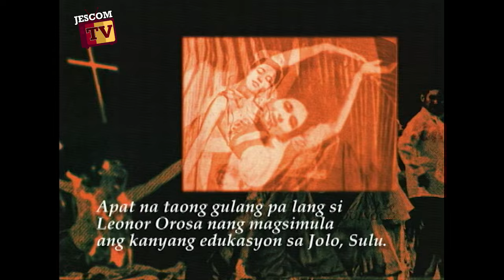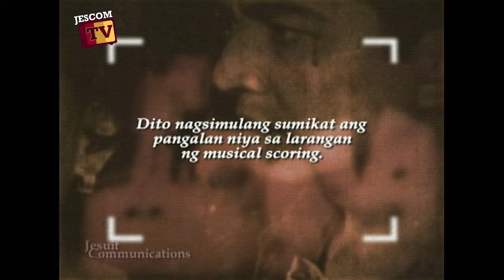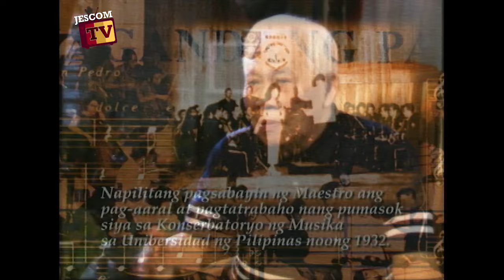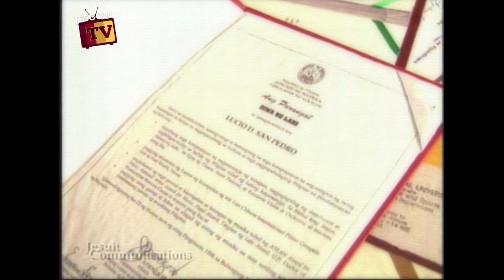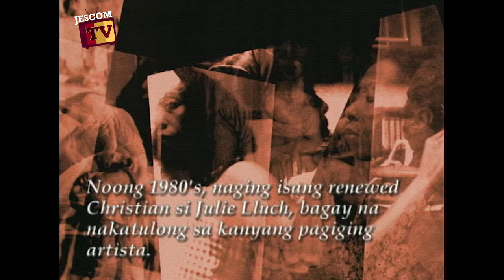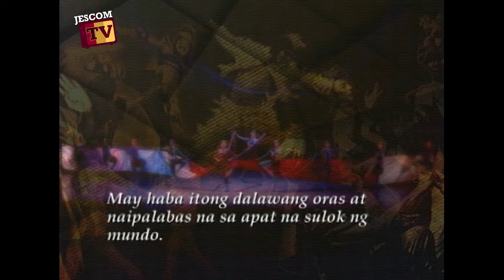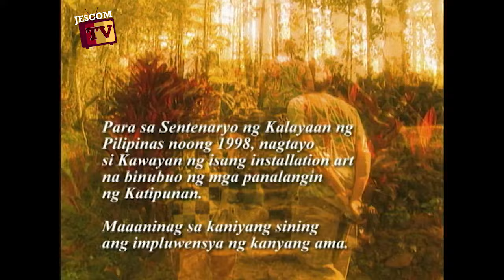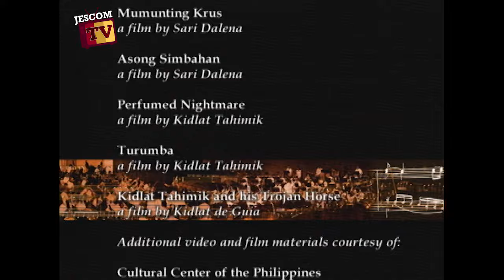Sa Duyan ng Sining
Five of our most celebrated artists speak of their lives and attempt to answer those questions in SA DUYAN NG SINING.  National Artists Levi Celerio (Music and Literarture), Lucio San Pedro (Music), Leonor Orosa Goquinco (Dance), Kidlat Tahimik (Film), and sculptor Julie Lluch, share the beginnings of their art, their triumphs and struggles, and the Filipino they discovered through art.

Sa Duyan ng Sining won the Jury Award at the Belt and Road International Micro Documentary Festival (Yunnan Province, China, 2018) and was an official selection at the SP*T Sa Pinilakang Tabing Filipino Film and Video Festival (New York City, 2003)